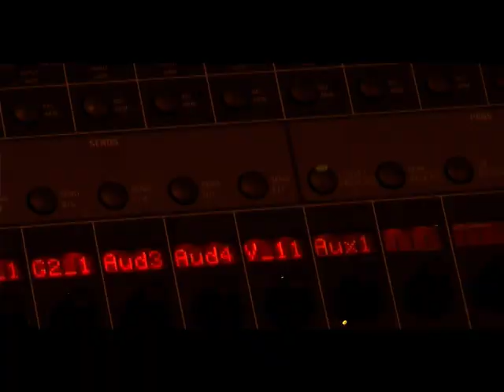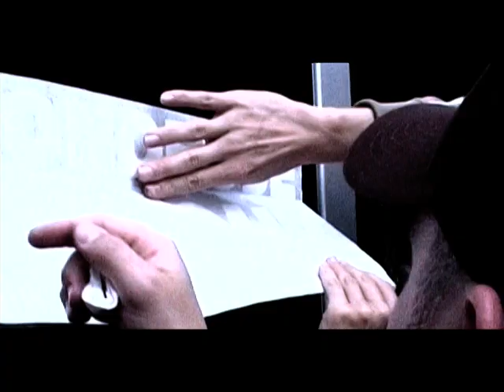Monofuse - The Point of No Return - Promo DVD